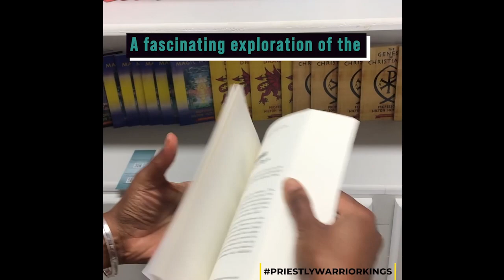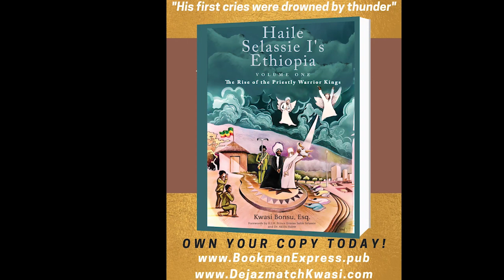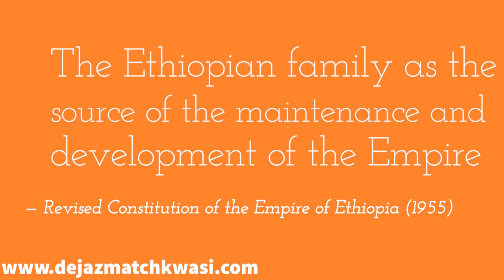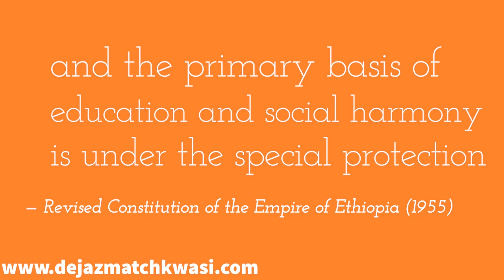EP #124 - Article 48 shows the family was so important to H.I.M. he protected it by law!!! (Clip)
EP #124 - EP #124 - Article 48 of Ethiopian Constitution shows the family was so important to H.I.M. he protected it by law!!! (Clip)

This episode we examine Article 48 of the revised constitution of Ethiopia (1955) and see why the rebuilding the Ras Tafari family is the key to building a prosperous Ras Tafari future. Family is the first government and therefore the first institution required in sustainable nation building. Reparation and reparations require healing take place. First and foremost we must look at our families. Drop a comment if you agree that family must come first in our collective efforts to rise a great Ras Tafari nation!

Wise Mind of H.I.M. Emperor Haile Selassie I

Thank you for your support!

3. Follow Dejazmatch Kwasi and Dejazmatch Kwasi Ecosystem on Facebook

4. Buy "Reading Ras" Merchandise and take a picture in the Merchandise and send I the photo to be posted.

6. Purchase Haile Selassie I's Ethiopia, Volume One, The Rise of the Priestly Warrior Kings

7.  Follow Dejazmatch Kwasi on IG @Dejazmatchkwasi

THE READING RAS MERCH AVAILABLE NOW!